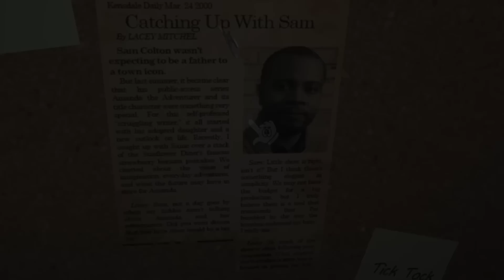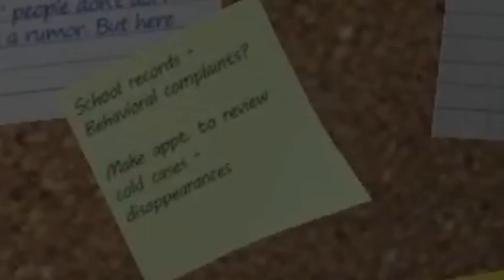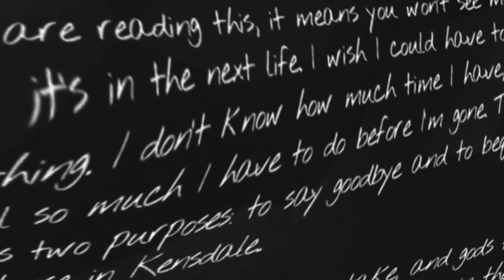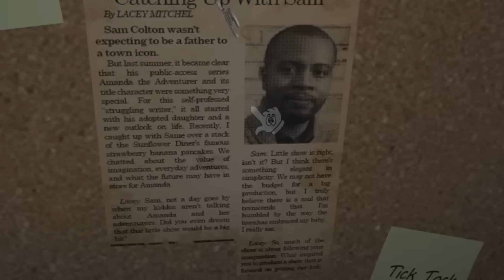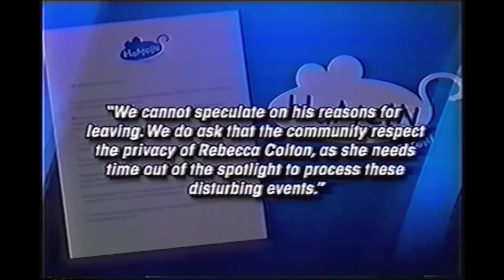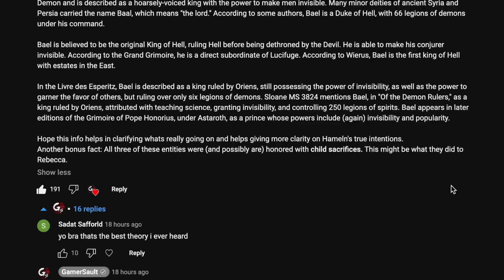The Mysterious RAIN COAT Person Is AUNT KATE - Amanda The Adventurer THEORY EXPLAINED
amanda the adventurer the mysterious man or woman explained. in amanda the adventurer the secret ending, referred to as ' the end? ' or also referred to as the detective ending, we see a mysterious person in a rain coat appear in the attic before the game ends. In this video, i go over a theory that this mysterious rain coat person is aunt kate, the late aunt of riley. Keep in mind this is just a theory and not canon.

Also i noticed some comments mentioning the character on closer inspection has darker skin tone, hence being Sam. Keep in mind, we don't know what Aunt Kate looks like, she could have darker skin tone as well. Also, this is just a character model rendered quickly with no collision mechanic even, meant to be seen from afar, therefore, this might not be the final render for this character and it could very likely change.

credit for the behind the scene for footage:

What Amanda the Adventurer Hides Off Camera from the Player